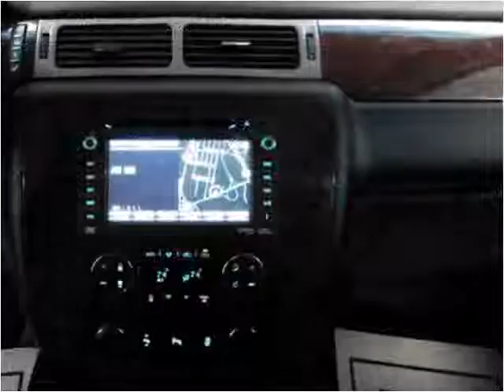2013 Chevrolet Avalanche Used Cars Buffalo NY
This 2013 Chevrolet Avalanche is available from Superior Auto Sales.